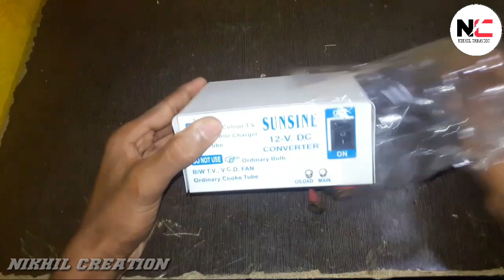12volt dc to 220volt mini inverter unboxing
12volt dc to 220volt mini inverter unboxing

Nikhilcreation mini Inverter#150winverter